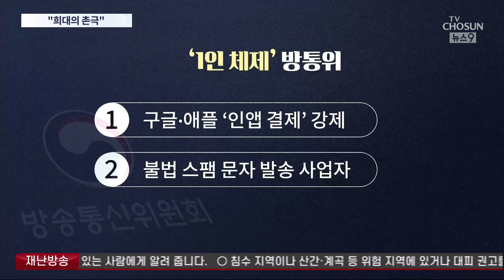'1인 방통위' 김태규 "탄핵의 희화화, 피해자는 국민"…野, 6일 방통위 찾아 '여론전'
야당 이 방송통신위 에 대한 현장 검증을 하겠다고 하자, 유일한 방송통신위원인 김태규 위원장 직무대행이 강하게 맞섰습니다. 이진숙 위원장에 대한 탄핵소추 이후 혼자 남은 김 직무대행은 기관장 임명 이틀도 안 돼 이진숙 위원장 탄핵을 시도한 건 희대의 촌극이라고 성토하면서, 민주당을 향해 야당 몫 방통위원을 추천하라고 요구했습니다.

백대우 기자입니다.

📡 월~금 06:50 강스라이팅 (유튜브)
📡 월~금 07:30 뉴스퍼레이드
📡 월        08:40 네트워크 매거진
📡 월~금 09:00 신통방통
📡 월~금 10:20 강펀치 (유튜브)
📡 월~금 13:00 보도본부 핫라인
📡 월~금 14:30 사건파일 24
📡 월~금 17:20 시사쇼 정치다
📡 월~금 21:00 뉴스9
📡 월~목 21:50 윤정호의 뉴스 더 (유튜브)
📡 토~일 14:00 뉴스현장
📡 토~일 17:40 시사쇼 정치다
📡 토~일 19:00 뉴스7